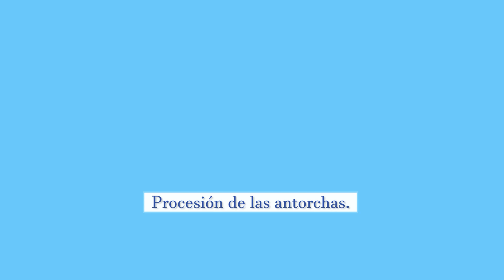Procesión de las antorchas en Honor de la Virgen de Lourdes. Logroño 10/ 2/ 2023.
Organizada por la Cofradía de las Siete Palabras y del Silencio de Logroño.
Procesión realizada en la Iglesia del Colegio Escolapios de Logroño.